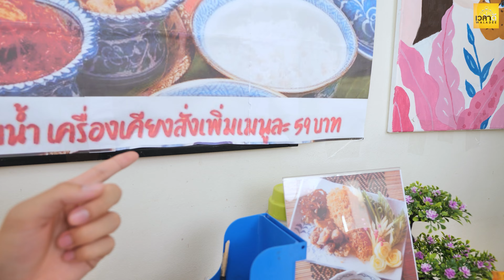ข้าวเเช่ไม่ตรงปก ยังมีหน้ามาโกหกอีก